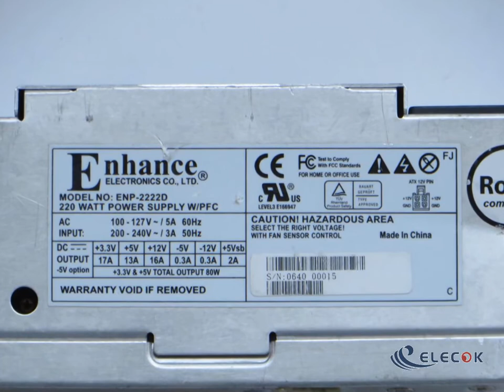ENP-2222D Server - Supply 250W ENP-2222D Used